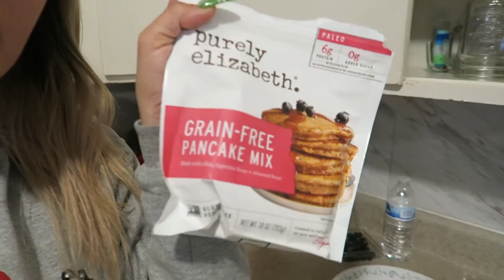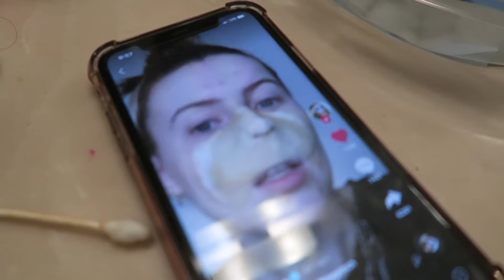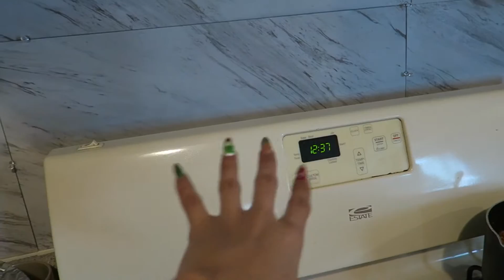COMO HACER UNA PROTESIS DE LATEX / VLOGMAS DIA 9